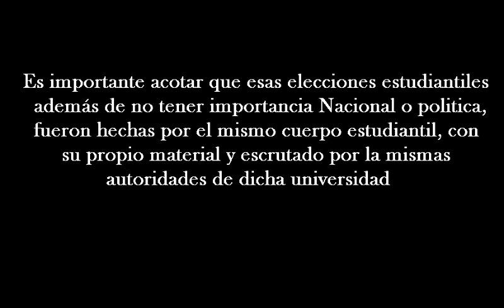Un tuit infame de: Carlos Raul Hernandez (Opinador)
En fecha del 15/11/2018, el colaboracionista de la dictadura Venezolana y opinador político, Carlos Raul Hernandez, a través de
un mensaje escrito en su cuenta en la red social Twitter, dije que:"Las elecciones de la Universidad de Carabobo se ganaron sin lloriquear por las condiciones".